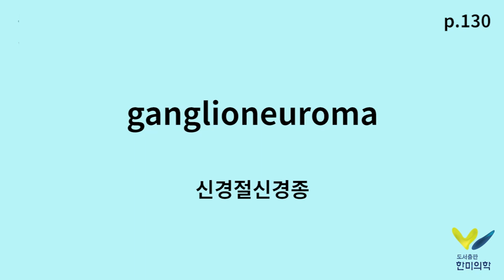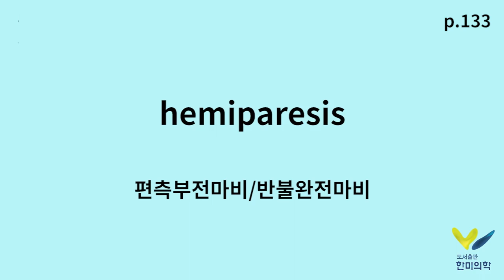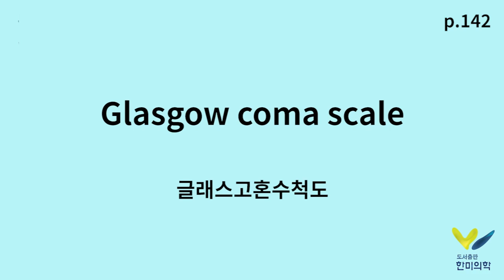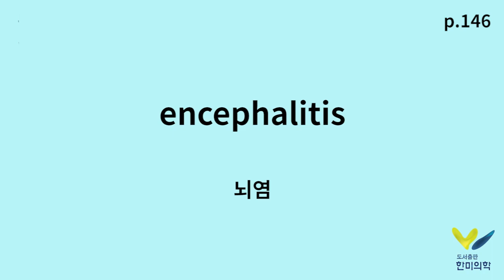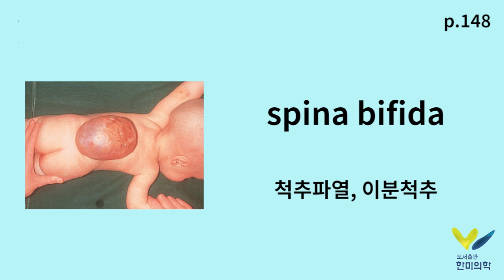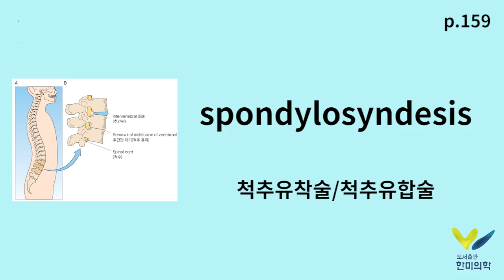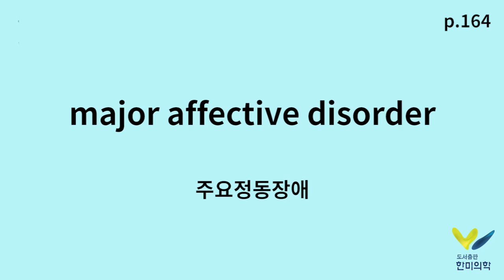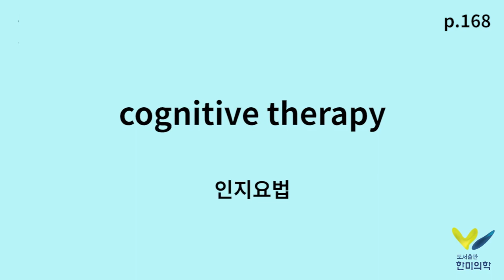[한미의학] 의학용어 ch.4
한미의학 출판 서적 [실무중심의 의학용어]
Chapter 1에 나온 의학 용어를 영상으로 만들어 보았습니다 :-)